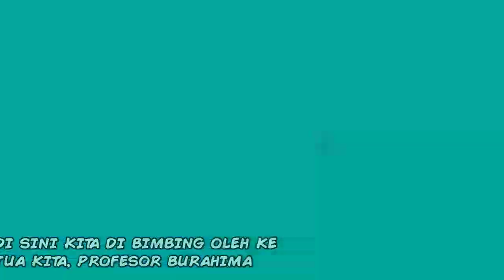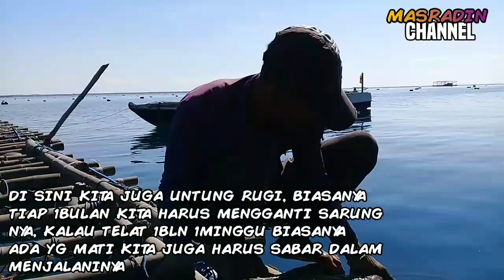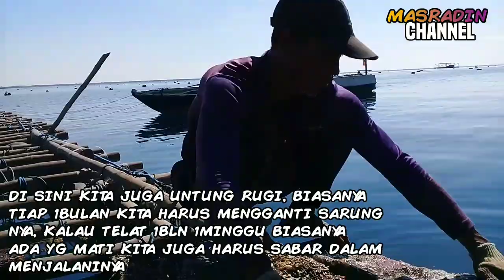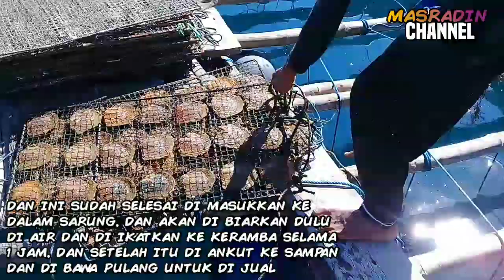Lagi panen kerang mutiara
Jangan lupa di tonton teman-teman..